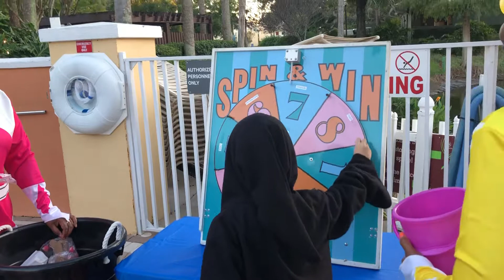Trick or treat.part2